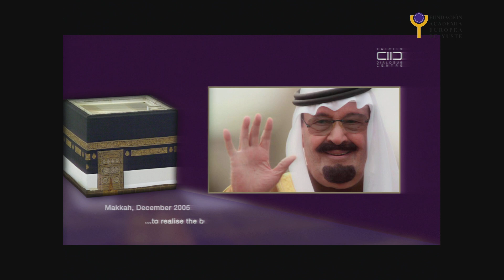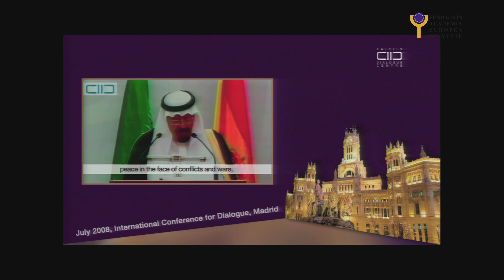Álvaro Albacete - El diálogo interreligioso como necesidad: la experiencia del KAICIID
Intervención del  Embajador Álvaro Albacete, Secretario General Adjunto para Relaciones Externas del KAICIID en el curso "Religión en la Europa del siglo XXI: Desafíos y propuestas para la convivencia confesional". Celebrado en el Real Monasterio de Yuste del 21 al 23 de octubre.